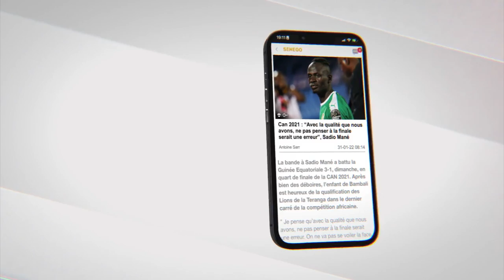Baye Mass sur la bataille du 05 Août entre lui et VJ :"mane ken douma tope si..."